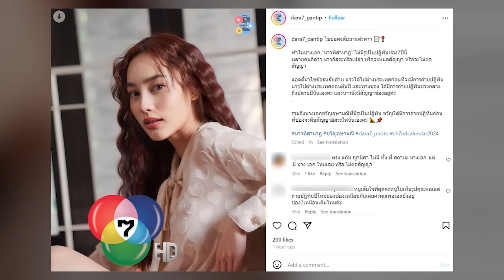ชัดเจนแล้ว! ทำไมนางเอกเบอร์ต้น ไม่ได้ถ่ายปฏิทิน ช่อง 7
เรียกว่าช่วงใกล้ๆปลายปีทางช่อง 7 ก็มักจะรวมดารามาถ่ายปฏิทินช่องกันทุกปี แต่ปีนี้ก็ทำเอาแฟนๆต่างสงสัยไม่น้อยว่าทำไมถึงไม่เห็นสาว นาว ทิสานาฏ ในปฏิทิน เหมือนกับคนอื่นๆ ล่าสุด ทางไอจี dara7_pantip ก็ได้ออกมาเผยว่า “ไขข้อสงสัยมาแล้วค่าา